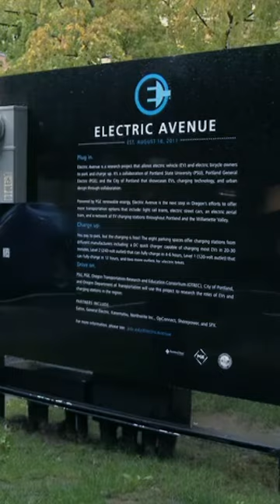The NECA / IBEW Powering America Team's Electrical Vehicle Work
In February of 2022 it was announced that a National Electric Vehicle Infrastructure Formula Program will provide nearly 5 billion dollars in funding over the next 5 years to help states create a network of EV charging stations. While this is tremendous and helps the U.S. move more quickly to widespread adoption of electric vehicles, The NECA/IBEW Powering America Team has been EV Pros for years.

Learn more about the EV work that IBEW and NECA do around the globe on our YouTube Channel!